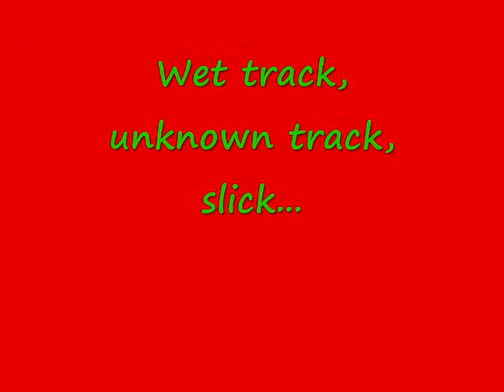Tyres make the difference between life & death on a bike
As recorded by our member during the Superbike 2012 Brno Round.